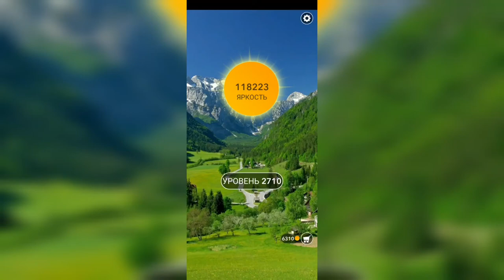Word / Слово Крест: Поиск русского кроссворда / Уровень 2710